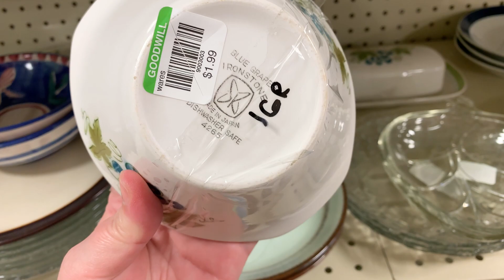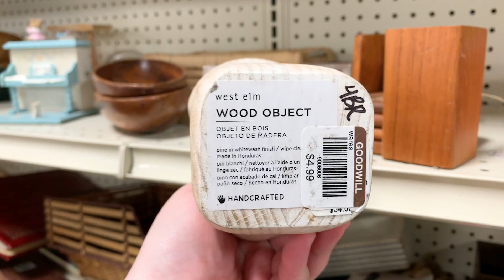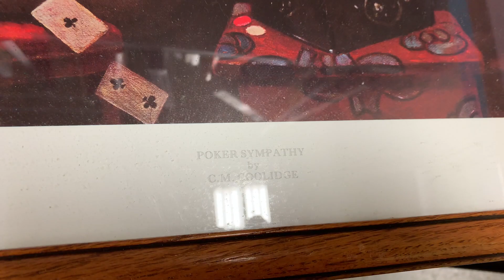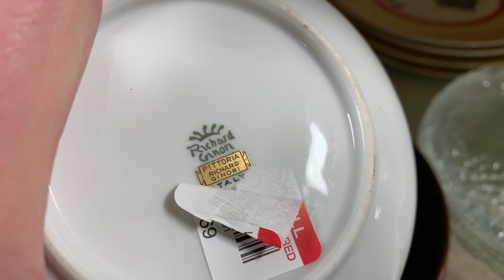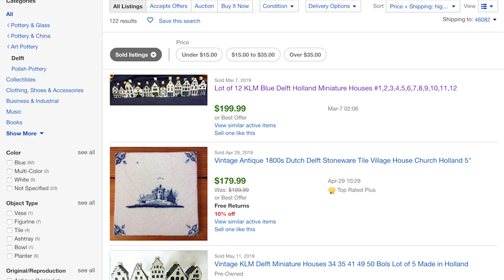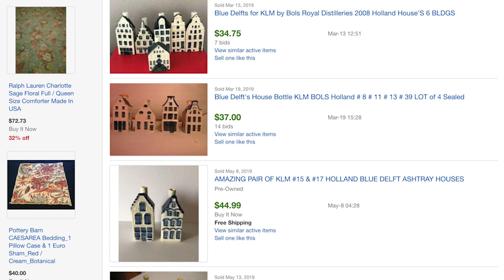СЕКОНДХЕНД ПОКУПКИ В АМЕРИКЕ! МУРАНО СТЕКЛО, СТАРИННЫЙ ФАРФОР, КАРТИНЫ ВИНТАЖНАЯ КЕРАМИКА мега хенд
СЕКОНДХЕНД ПОКУПКИ В АМЕРИКЕ! ВЫКИНУЛИ МУРАНО СТЕКЛО, СТАРИННЫЙ ФАРФОР, ВИНТАЖНАЯ КЕРАМИКА САША Л😍 Чего или КОГО только не увидишь в Американском сэкондхэнд ?? :) ВЫКИНУЛИ МУРАНО СТЕКЛО, КАРТИНЫ, СТАРИННЫЙ ФАРФОР, АНГЛИСКУЮ ПОСУДУ 😍 САША Л. Часто трудно поверить что Американцы сдают в секондхенд !!! Пошла в очередной раз в Сэкондхэнд и глаза разбигаются!! Столько красивой керамики, картин, посуды и даже Мурано вазы!!! Цены почти смешные, смотрите сами :))